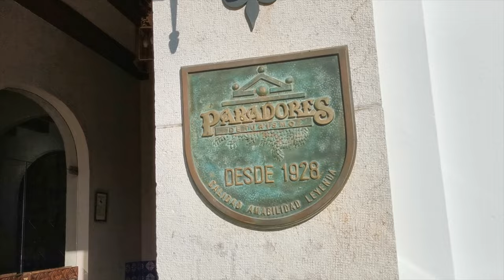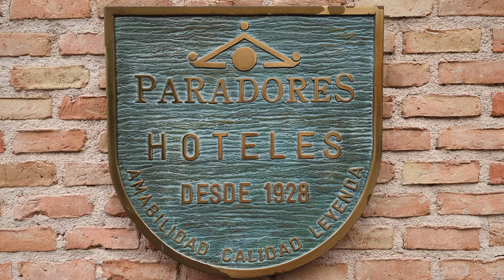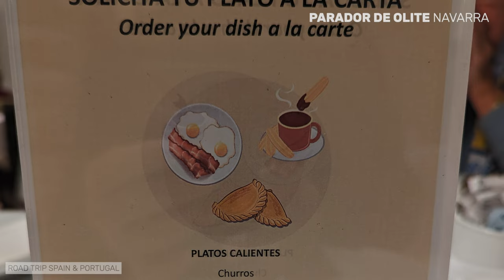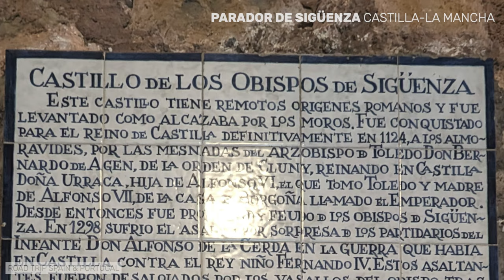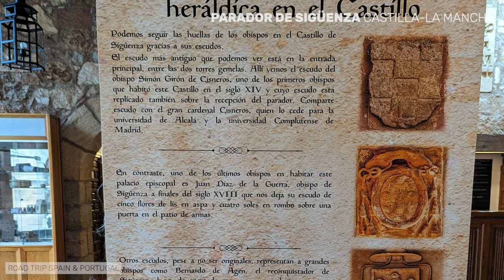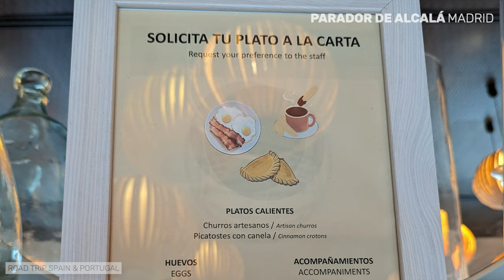❇️ special interest accommodation in Spain | PARADORES 🇪🇸 #147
➡️ If you'd like to stay at a CASTLE, a PALACE or a MONASTERY in Spain, you should check out PARADORES. We give you all the info you need to know.